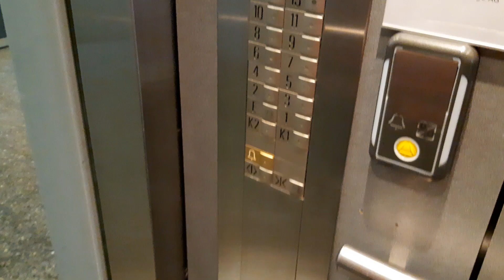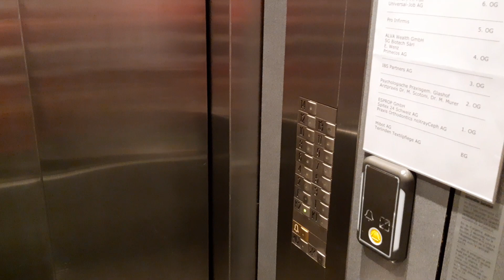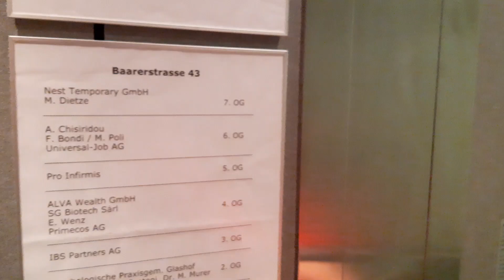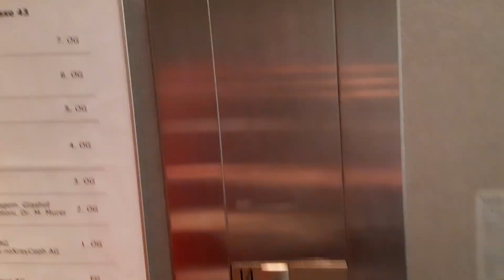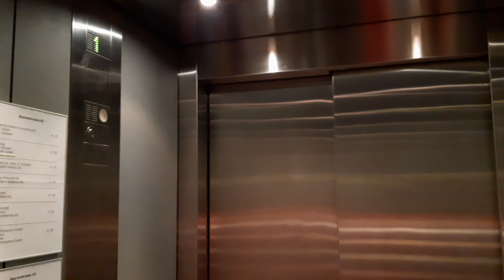Aufzüge Schindler Baarerstrasse 43, 6300 Zug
Diese beiden S-Series Lifte in dem 1962 erbauten Glashof-Hochhaus ersetzten in den 90er Jahren 2 schöne Pop-out-Lifte allerdings seit Anbeginn mit Innentüren. Der linke grössere Lift hat überdies noch eine Sprachausgabe. Allerdings nur für das 5. Geschoss und dem Erdgeschoss sowie spezielle grosse Tasten für diese beiden Geschosse und in diesen Geschossen aussen spezielle zusätzliche Ruftasten wo man gezielt der grosse Lift rufen kann. Denn im 5. Stock ist die Pro Infirmis Behindertengesellschaft Zuhause. Der Maschinenraum ist auf dem Dach. Ob dieser über diese Deckel die man im Video sieht zugänglich ist weiss ich nicht.